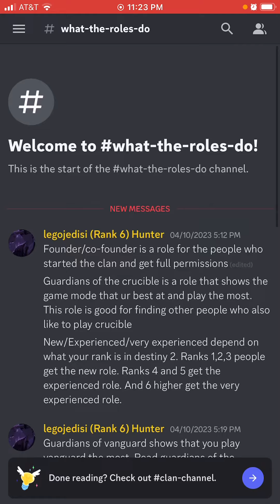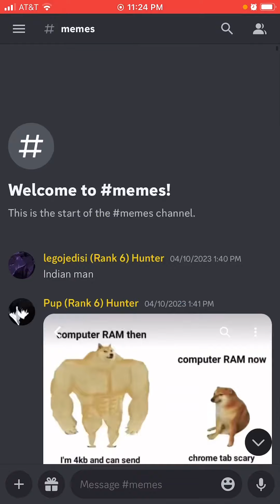Discord clan tour